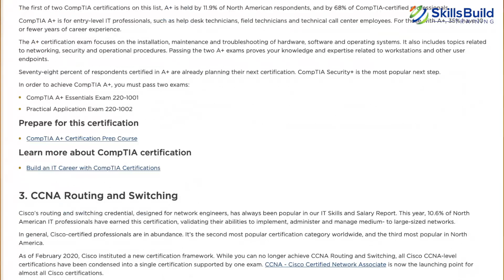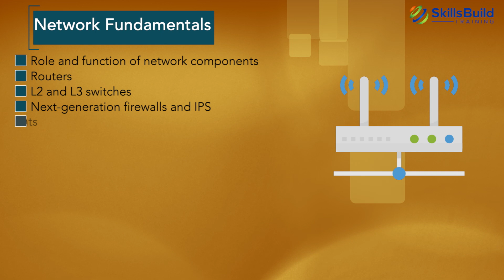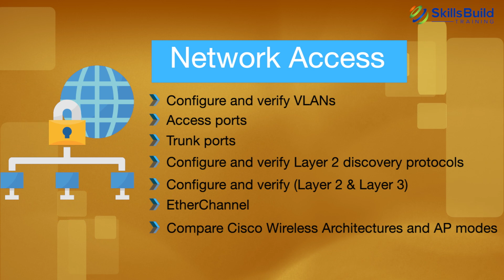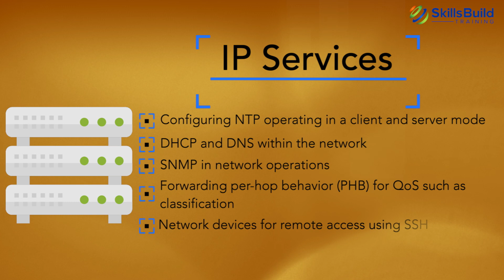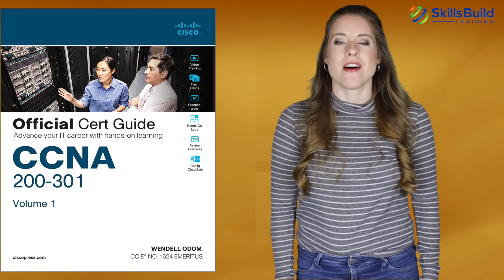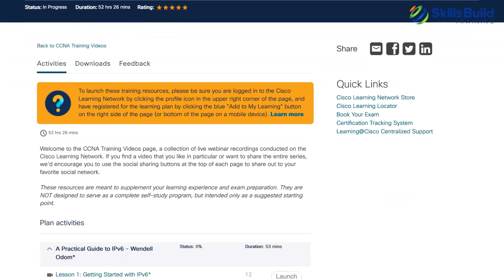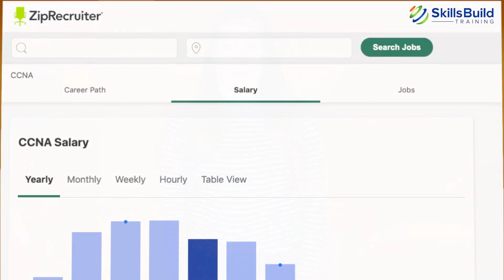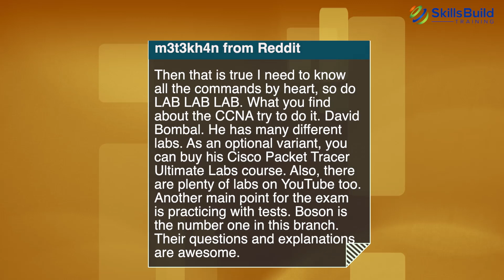CCNA - Is It Worth It? | Jobs, Salary, Study Guide, Training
CCNA, or Cisco Certified Network Associate, is one of the world’s most famous certifications offered by Cisco.

CCNA validates your skills in the areas of network fundamentals, network access, IP connectivity, IP services, computer security, automation, software, and data communication.

Is it a certification worth getting? Watch this episode to find out!

CCNA Exam Prep Book:

Career Resources